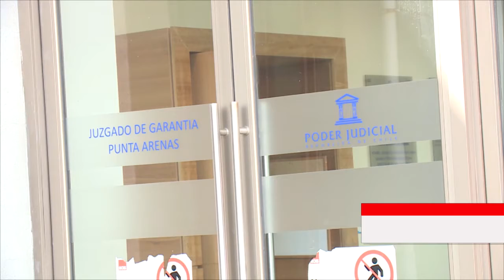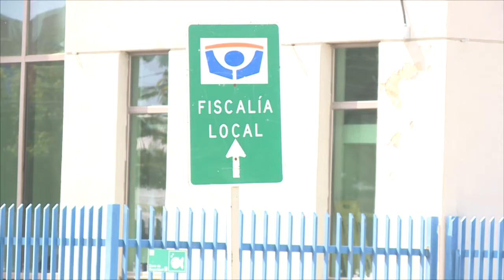A la cárcel sujeto por tráfico de droga